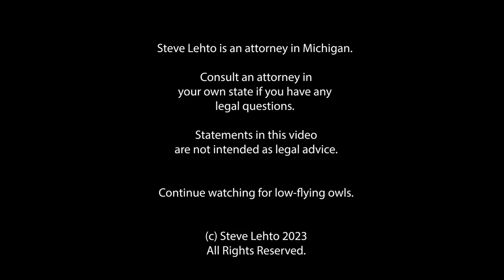Hertz Wants Passport to Rent Car to Man from Puerto Rico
Notwithstanding the fact that Puerto Rico is not a foreign country.